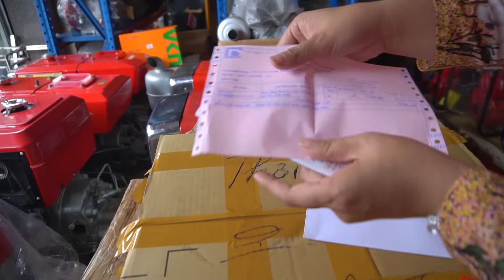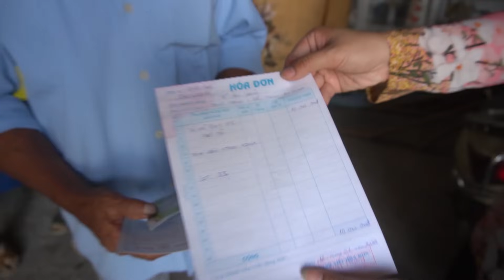Anh Chanh Tran giúp Anh Năm có Bộ Máy Ghe Honda và Vỏ Lãi Composite Chở Rau Hằng Ngày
Chân thành cám ơn tấm lòng nhân ái của anh Chanh Tran đã giúp anh Năm có máy ghe Honda và Vỏ Lãi Composite chở rau hằng ngày.
Các bạn xem giao lưu với nhóm:
Fanpage :